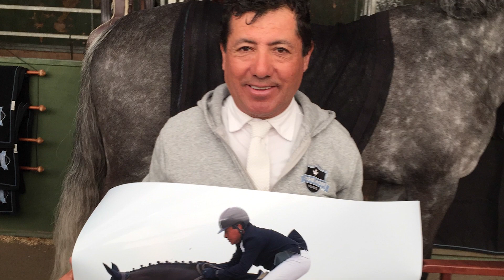Remembering Jaime Guerra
Canadian show jumper Gareth Graves pays tribute to his riding idol, Jaime Guerra. The Mexican Olympian passed away suddenly in his sleep on May 31, 2018. He was 54.